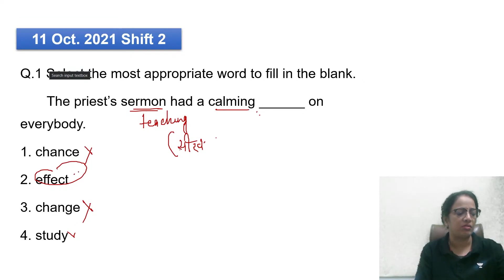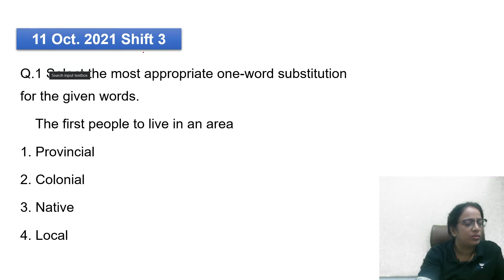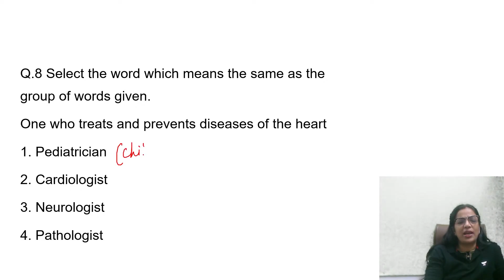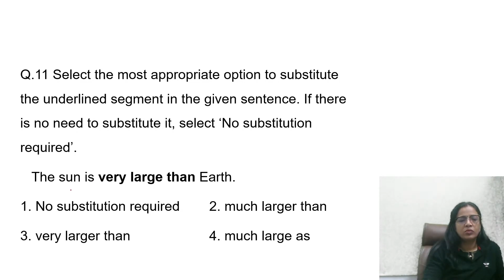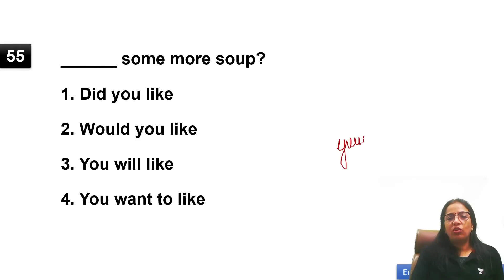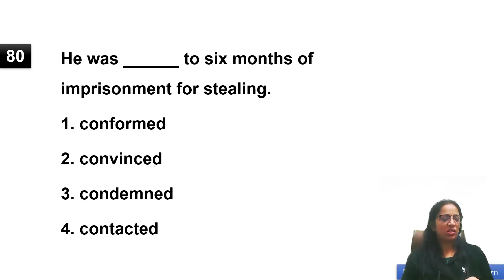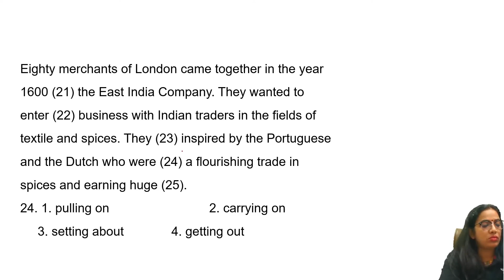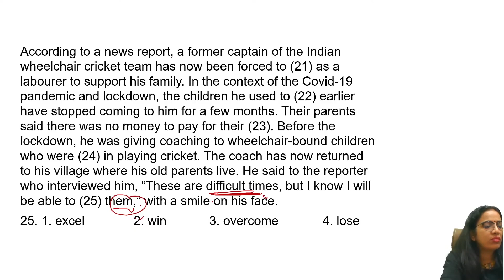SSC MTS 2023 I MTS English I Last Day Revision I Revision Marathon -2 I English by Rani Singh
Unacademy Subscription is now free!.